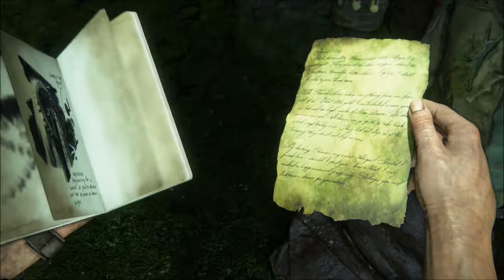Uncharted 4: A Thief's End Walkthrough: Chapter 17 'For Better For Worse'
More Uncharted!